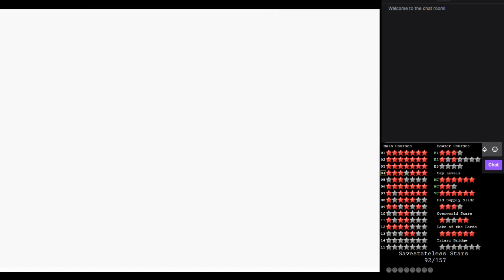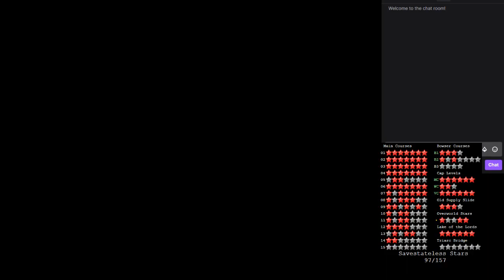74EE savestateless (11)